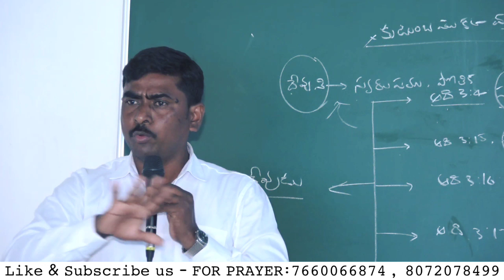ప్రభురాత్రి భోజనం యొక్క విలువ ఏమిటి..? BRO.T.ISSAC Garu - CHURCH OF CHRIST- K.R Puram,BANGALORE